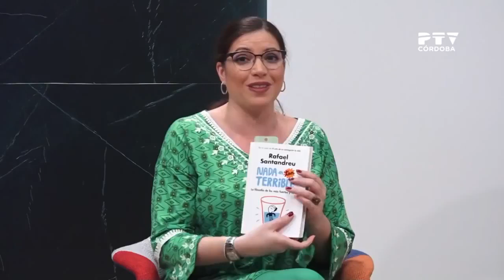Rafael Santandreu en Córdoba